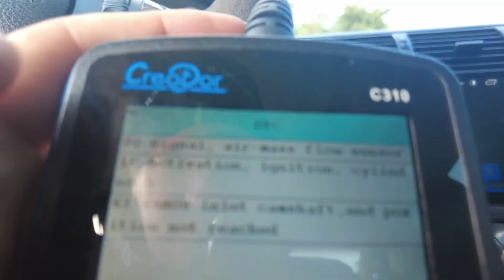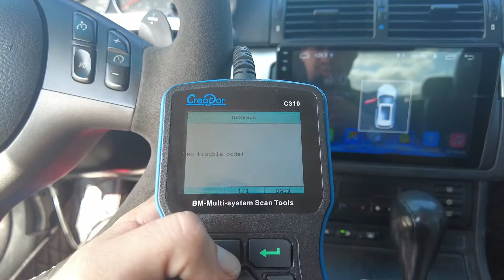COMO CAMBIAR SENSOR MAF O SENSOR DE FLUJO DE AIRE EN BMW SERIE 3 E46 EN 5 MINUTOS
en este video les muestro como cambiar el sensor maf en un BMW 330ci pero este video aplica para todos los BMW e46 y para la mayoría de los BMW que tienen un motor de seis cilindros en línea